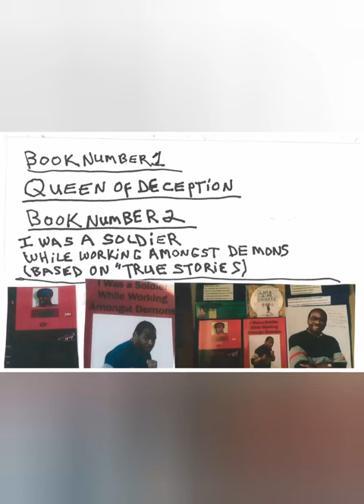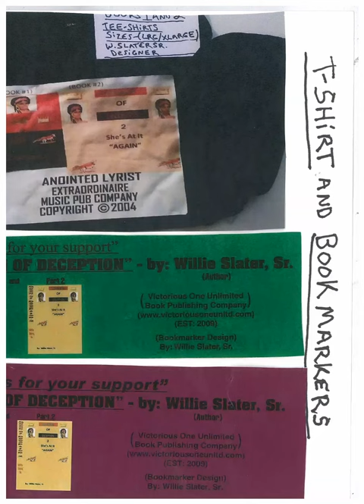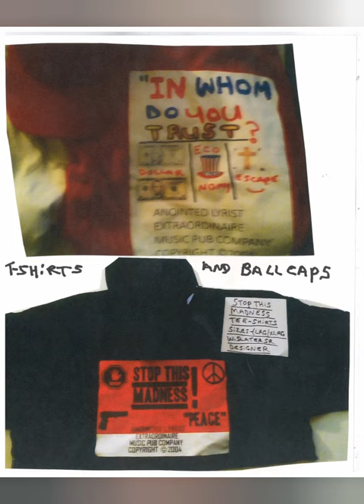The Works of a Visionary